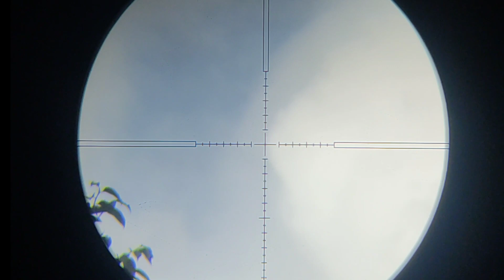mais um dia no mato que deu bom com a